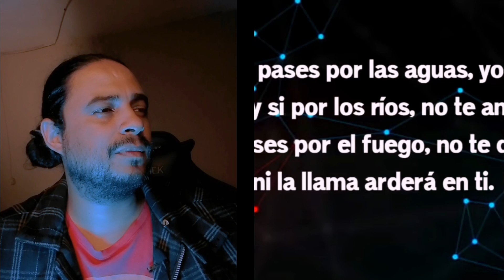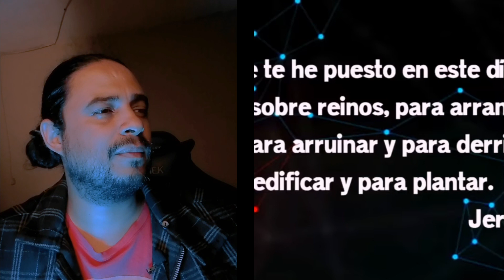Niño Predicador Tu identidad Impactante predica